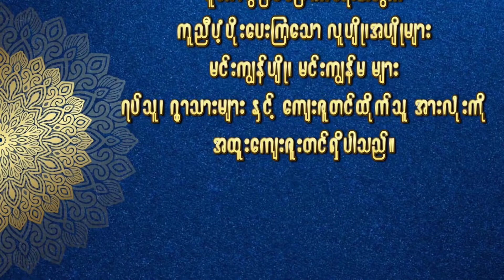part (4) အရှင်ဥာဏဝံသ ဂုဏဝိသိဌ ဂုဏ်ပြုပူဇော်ပွဲ (မာန်အောင်)final